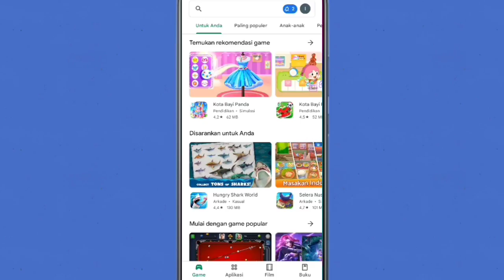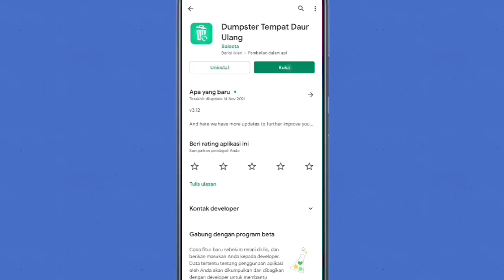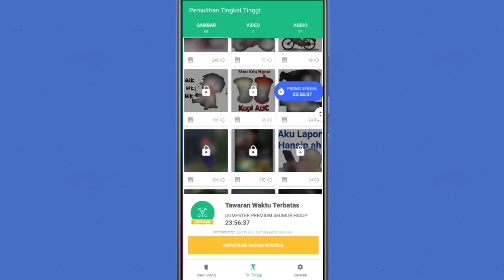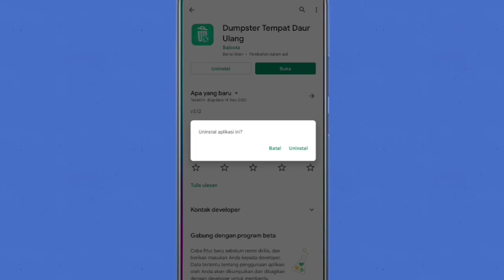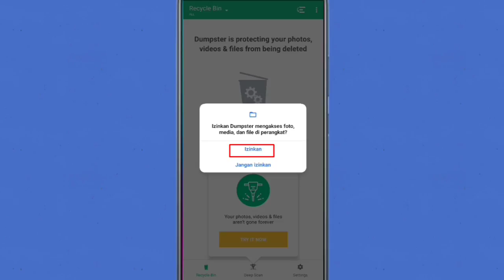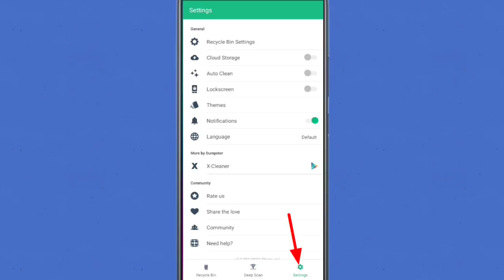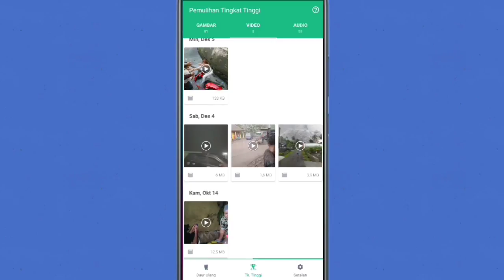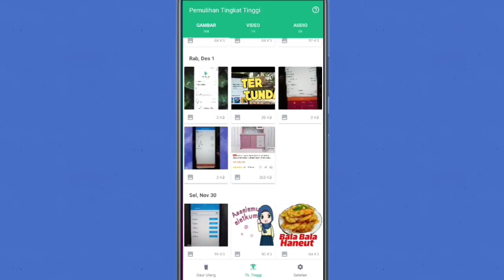Cara mengembalikan poto dan video yang sudah dihapus lama di semua hp android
ini adalah tutorial cara mengembalikan poto & video yang sudah terhapus lama bahkan sudah taunan pun bisa dikembalikan dengan mudah semoga bermanfaat ya

Download aplikasi DAMSTER disini..